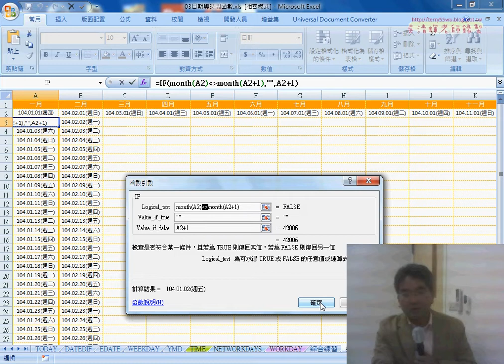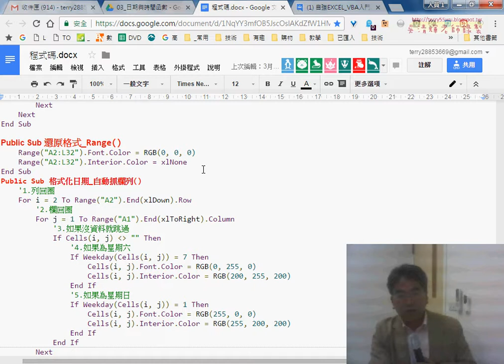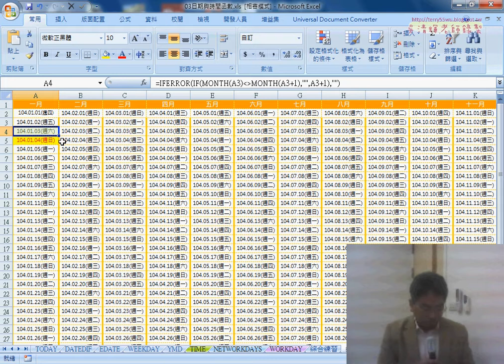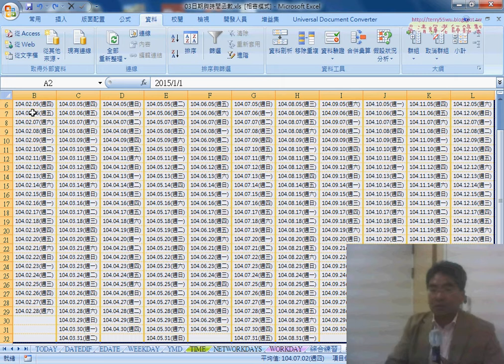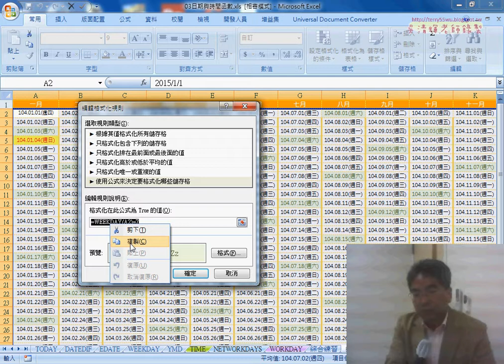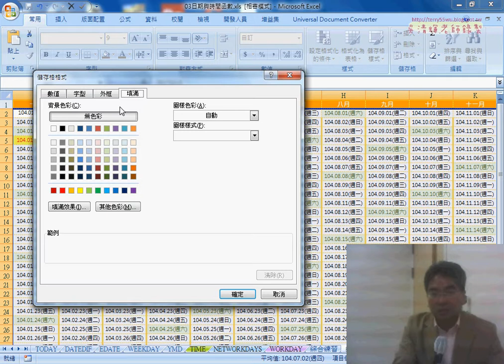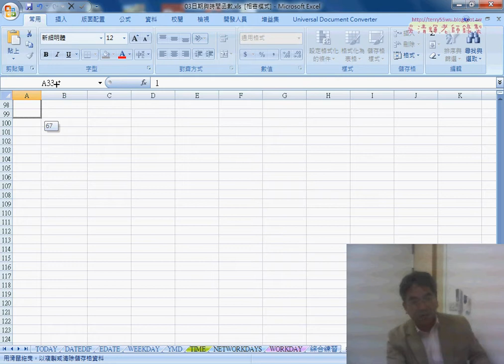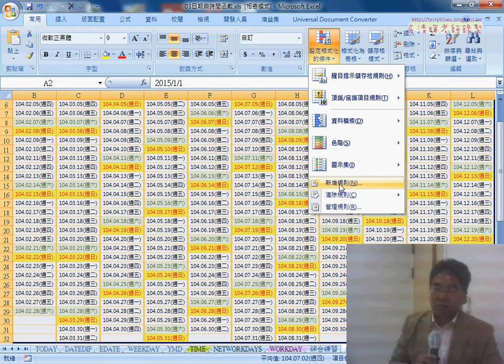06 產生年曆與格式化六日與插入空白列